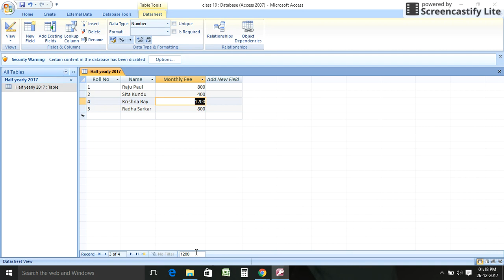How to Search in a datasheet in MS Access in Hindi